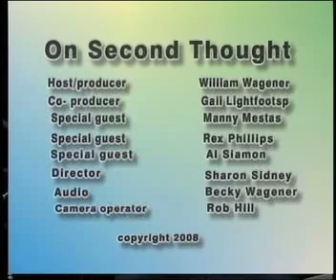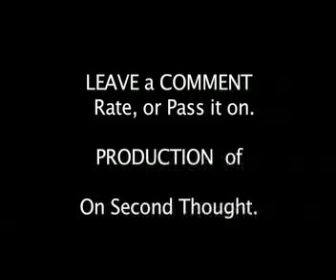Al Siamon #3 TV appearance for GREEN CLEAN AIR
Al Siamon, inventor of Green Tech, does exclusive interview on New product to stop mold, and dust,
       and without toxic poisons.  Affordable and Green.  Winner of the Nano Award from NASA in 2008.